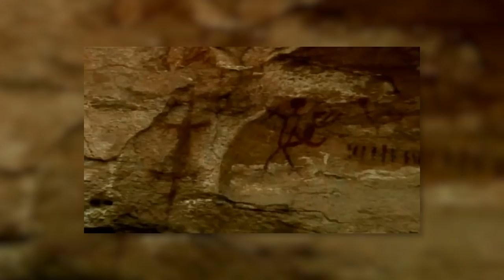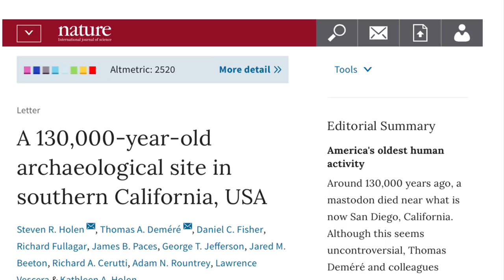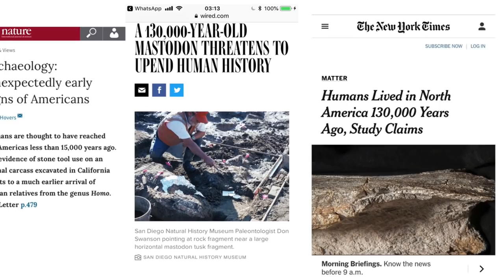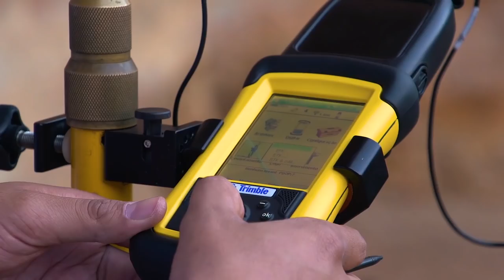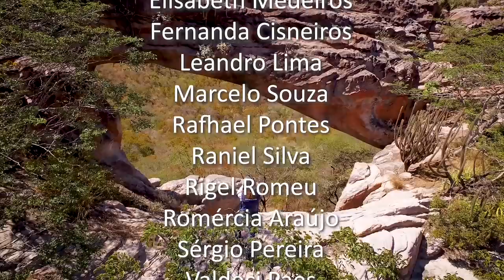Niède, uma Pré-História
Reportagem de Sergio Moraes C. Brandão, com edição de Javier Canteros, com um balanço parcial das descobertas e realizações da arqueòloga Niède Guidon, desde o primeiro encontro do repórter com arqueóloga em 1988 - produção VideoCiência 2018